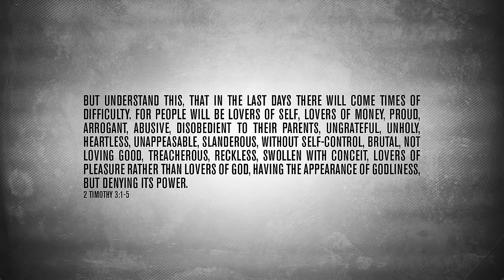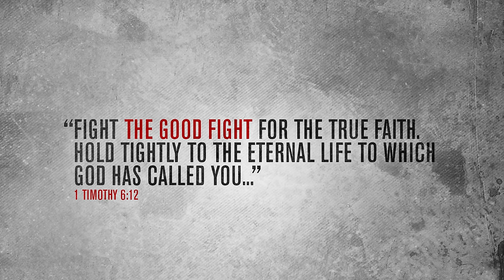Bizzle Responds To Macklemore's "Same Love"